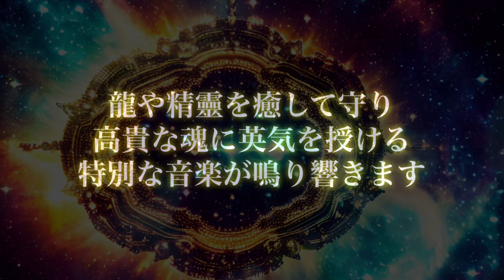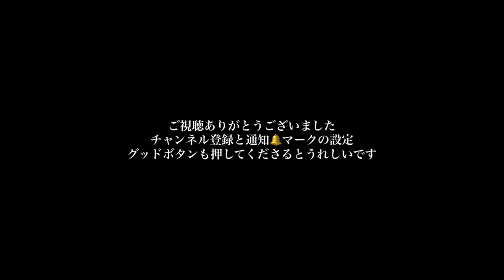✨すべてがうまくいく波動です✨どうぞご覧ください🌾神々の世話人が奏でる神音🌾発展しかありえない高次元エネルギーを流し込みます✨